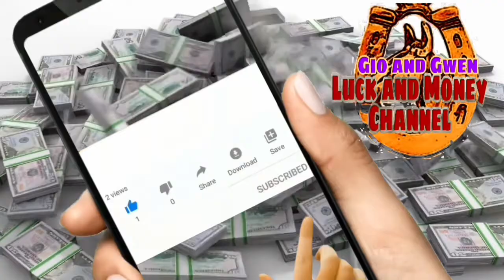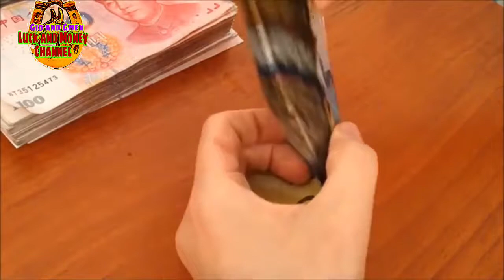SWERTE AT PERA ANG DALA NITO GAWIN MO NGAYONG BIYERNES | GIO AND GWEN LUCK AND MONEY CHANNEL